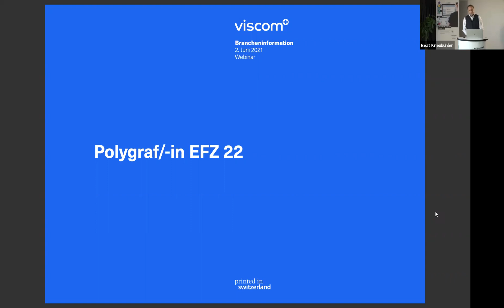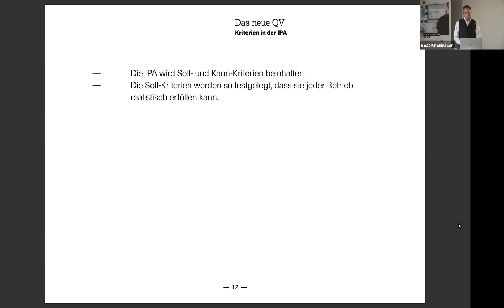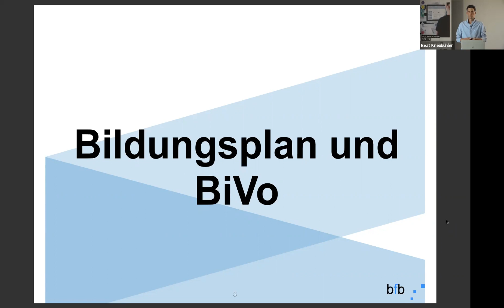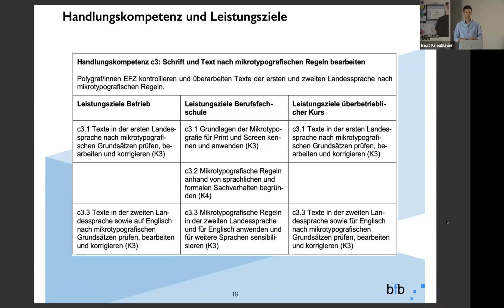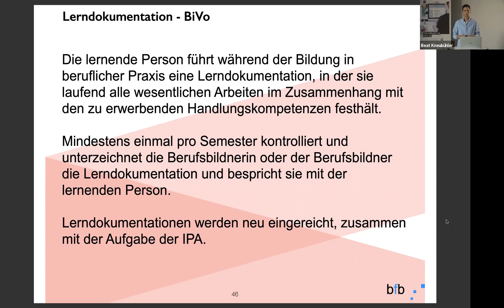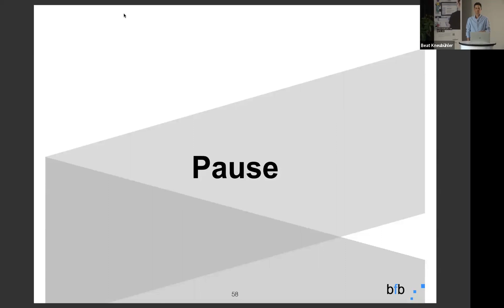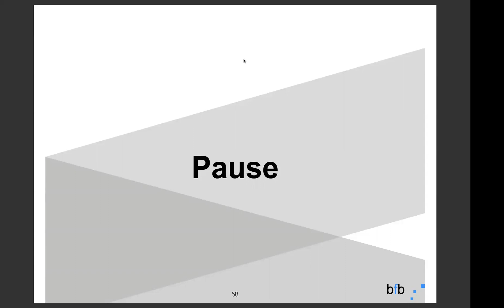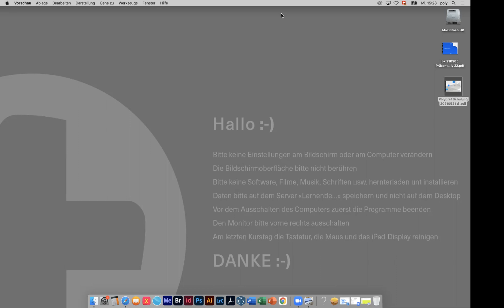Webinar Polygraf/-in EFZ 22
Webinar zur Revision der Berufsbildes Polygraf/-in EFZ 22 mit allen Informationen zu den Neuerungen.